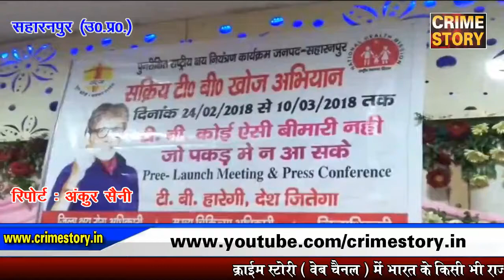टीबी के प्रति जागरूक करने के साथ-साथ मुफ्त होगा इलाज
( क्राइम स्टोरी के लिए उत्तर प्रदेश के सहारनपुर से जिला संवाददाता अंकुर सैनी की रिपोर्ट)